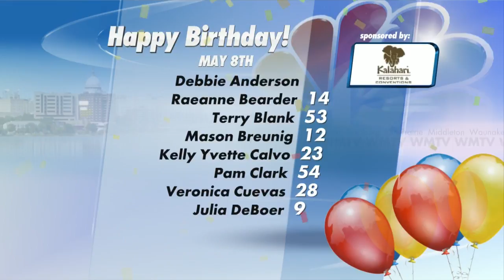Birthdays and History 5-8-15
Birthdays, On This Day in History With Charlie Shortino.